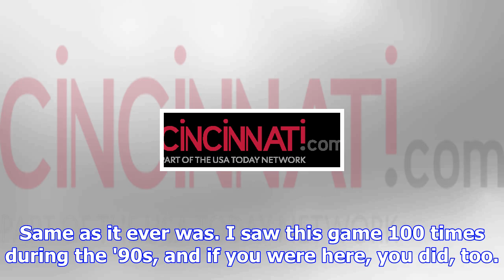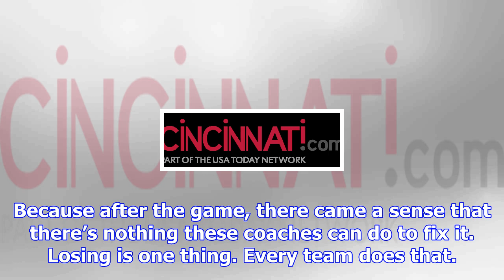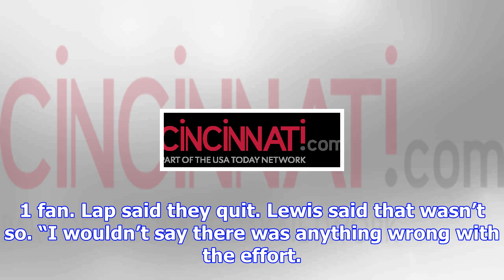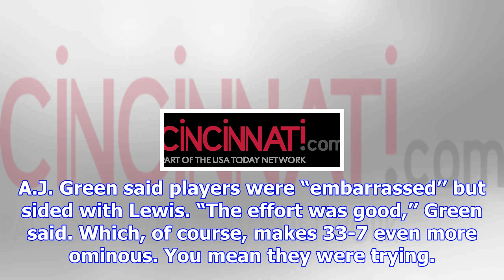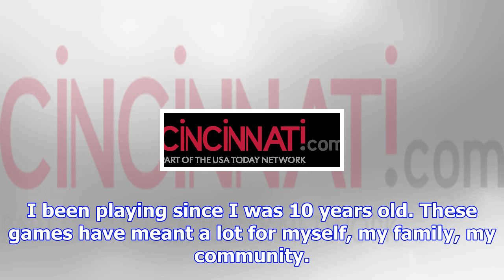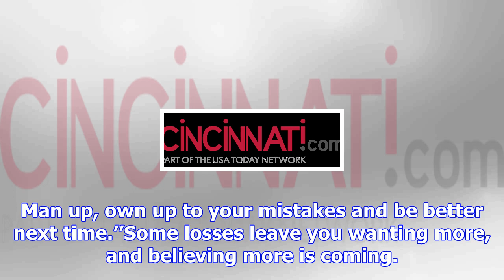Doc: bengals-bears game an ugly reminder of the losses gone by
CLOSE Enquirer beat writers Paul Dehner Jr. and Jim Owczarski wrap up the Bengals 33-7 loss to the C...